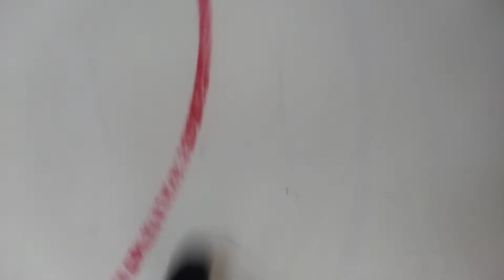Skate City Vlog 3.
I only skated for little bit for a short hour and my stepdad has to work and i enjoyed myself being there for a short hour about a week ago on Friday at Skate City in Aurora, Colorado and i always love Skate City so much and i had a super blast time and it was awesome!